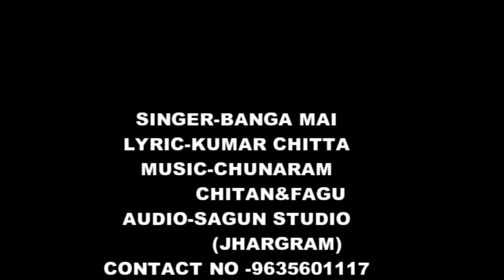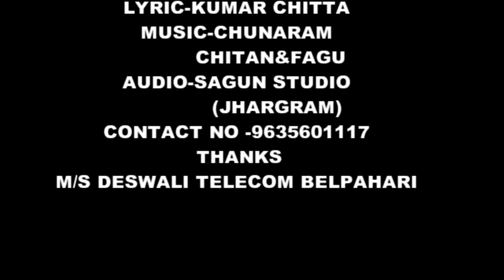New Santali Full Video Sang 2019 singer Banga Mai Lyric Kumar Chitta M/s Deswali Telecom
New sang 2019 new 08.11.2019